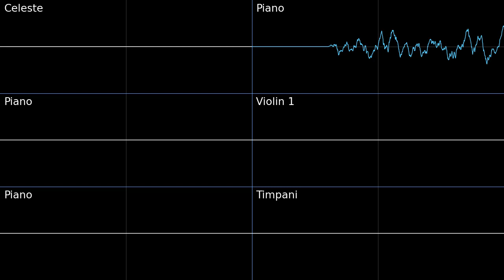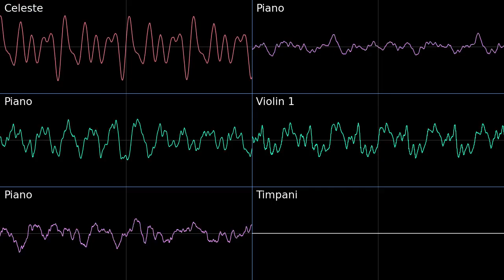Vector To The Heavens - Kingdom Hearts 358/2 Days PMD2 Soundfont Cover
request by Kzinssie (porygonlover322)
Vector To The Heavens - Kingdom Hearts 358/2 Days